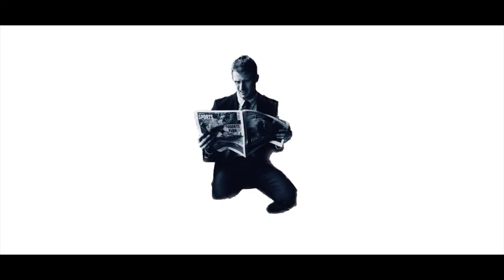Peter Martell on his travels in Brazil on Ep. #293 on The High Button Podcast.